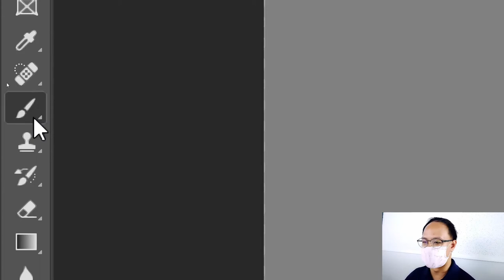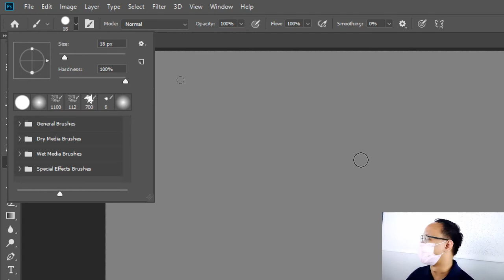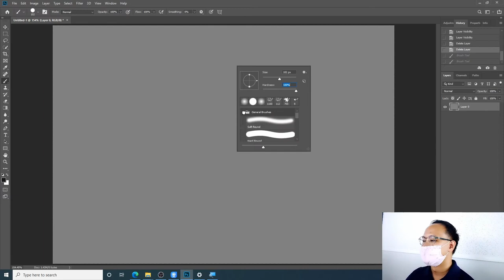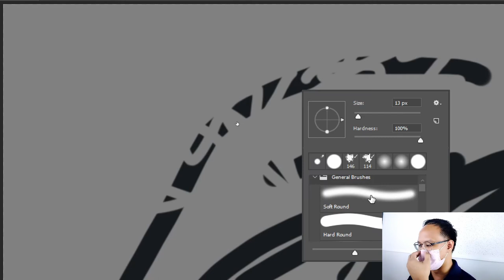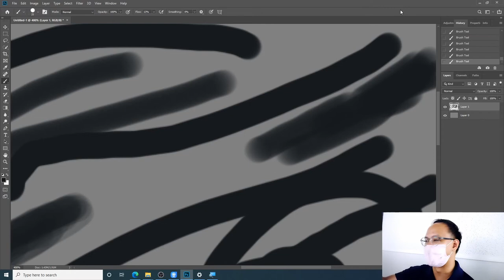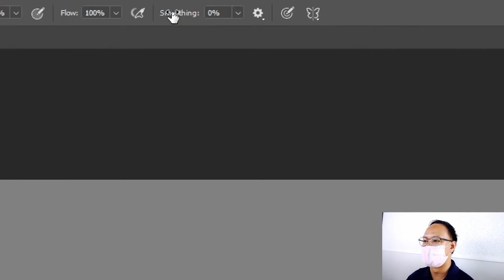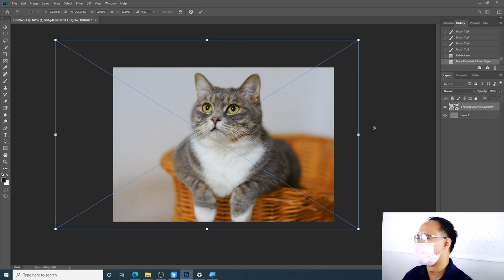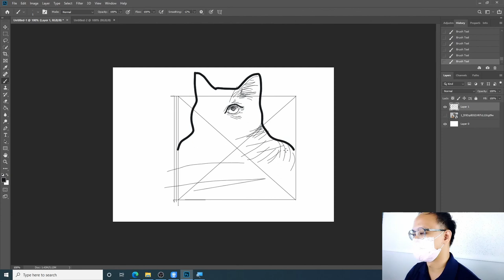PS101 วิธีการใช้งาน Photoshop เบื้องต้น - Brush Tool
เราลองมาดูเครื่องพื้นฐานในการวาดและสร้างเส้นสำหรับ Photoshop กันครับ